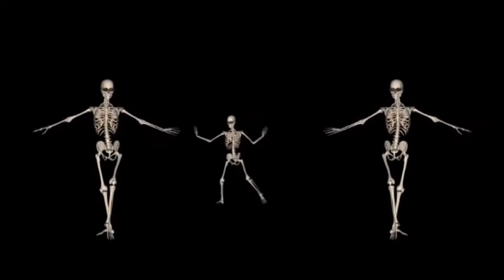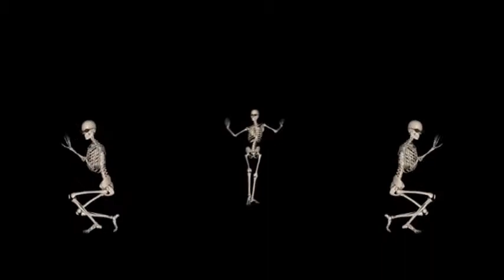funny skeletons dancing belly dance